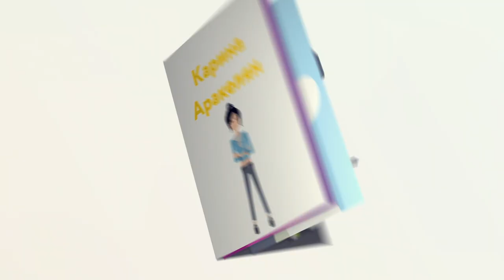ПАЦАНСКИЕ vs ДЕВЧАЧЬИ вопросы с Бэллой😱 Бэлла Кузнецова VS Карина Аракелян | КТО КОГО?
МЫ ПОДГОТОВИЛИ СЛОЖНЫЕ ВОПРОСЫ ДРУГ ДЛЯ ДРУГА, КТО НЕ СМОЖЕТ ОТВЕТИТЬ ВЫПОЛНЯЕТ СЛОЖНОЕ НАКАЗАНИЕ😱

креатив и продакшн DIDENOK TEAM